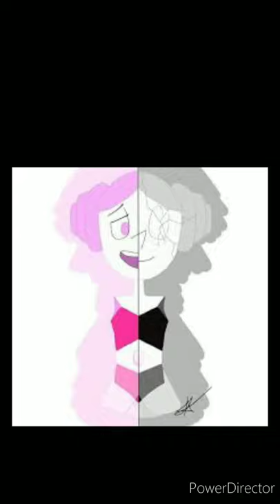Hey there Delilah- Volleyball and white pearl edit-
Song:Hey there Delilah- cover by Jasmine Thompson
Not my art credit to all respective artist's.
Characters are from the show Steven universe